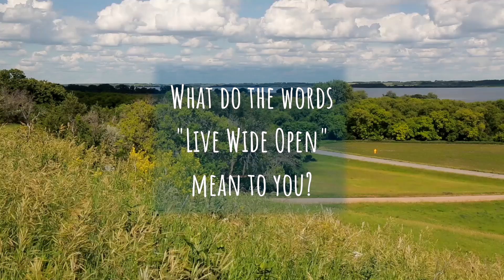Live Wide Open DEFINITIONS: Amanda Frisch, Wheaton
West Central Initiative (WCI) and Live Wide Open (LWO) come together to ask members of various communities what the words ‘Live Wide Open’ means to them. In this video, we hear from Amanda Frisch of Wheaton, MN, and discover what it means to ‘Live Wide Open.’

AMANDA FRISCH: “To Live Wide Open, speaks to me in many, many ways, especially being from here. The wide open space that you have here and the opportunities that you have to immerse yourself in nature, and really explore this area is incredible. We grew up with farming, I can go to the farm. We have a vineyard, so I can go out and walk through the vines. We love to go to the lake and go fishing. So there's so much to explore, and so much adventure to have, and our family just loves it. It's a great place to just be out there and enjoy it.”

This video was produced by AMS Digital Productions.